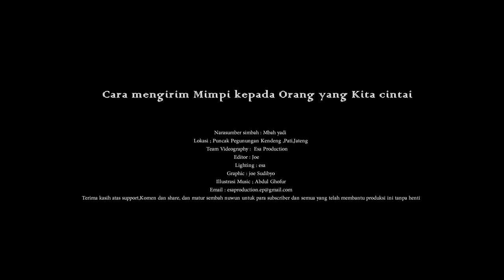Cara mengirim mimpi kepada orang yang kita cintai